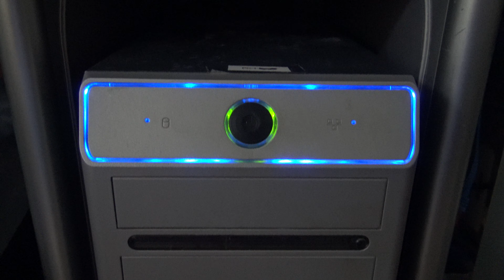4MBO PC geht noch an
Mein Video Kamera

Meine Digital Kamera